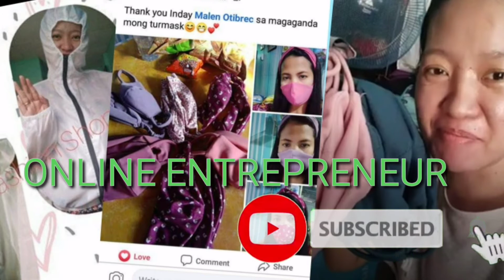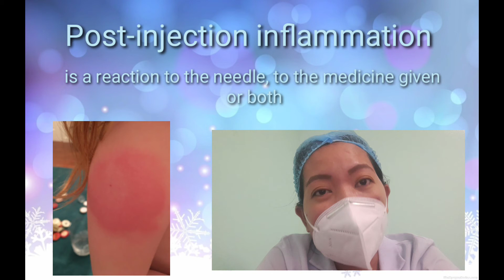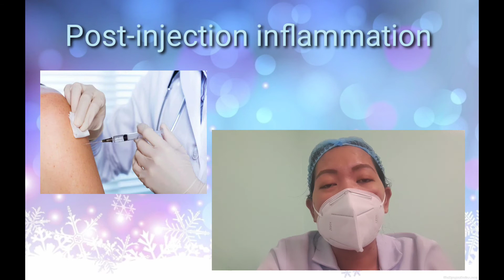#14 || USAPANG POST-INJECTION INFLAMMATION || Anong Dapat Gawin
Post - injection inflammation can occur right away or hours after an injection happens.

Swelling and irritation (inflammation) maybe present where the needle entered the skin. This is a normal reaction to the needle or to the medicine given or it can be both.

Usually and in most cases, it is not a serious type and can disappear three to five days after injection.

Symptoms of post-injection inflammation:
Swelling
Itching
Pain
Redness
Warmth

Home Management:
1. Can apply cold compress 15 to 30 minutes at the injection site.
2. Can take OTC pain meds. It can help reduce pain and inflmmation
3. Prescribed meds.
- When there is prolong inflammation or fever,severe pain,rash,drainage or blister happens you can consult your doctor for treating the infection.

This video is solely for guidance. No Cooyright infringement intended.